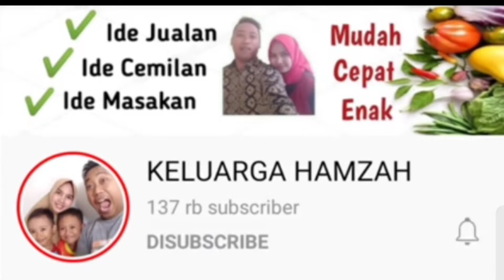Mochi Bites VERSI EKONOMIS UNTUNG MANIS | Usaha Rumahan Kekinian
Assalamualaikum, buat Mochi Bites modal kecil yuk.. Ternyata walaupun ekonomis rasanya enak bangettt.. Wajib coba!!

MOCHI BITES EKONOMIS
by @KELUARGAHAMZAH

Bahan Mochi:
250gr tepung ketan putih (5500)
40gr tepung maizena (500)
70gr gula pasir (1000)
2 sachet kental manis putih (3000)
5 sdm minyak goreng
300ml air

3 sdm tepung maizena sangrai (250)

Fla Keju:
35gr keju oles (2843)
3 sdm gula pasir (500)
sejumput garam
1 sachet kental manis putih (1500)
1 sdm tepung maizena
200ml air

6 bungkus Goriorio (3000)

Cokelat bubuk (2000)
6 sterofoam (1800)
10 cup saus 25ml (2000)
6 lembar kertas motif (1140)

Modal -+ Rp 25.533 jadi 6 porsi.
Modal seporsi= 25.533 : 6 = 4255

Jika dijual 8000, omset = 8000 x 6 = 48.000
Untung= omset - modal
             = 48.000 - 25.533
             = 22.467

Atau jual sesuaikan dengan modal di daerah masing-masing.